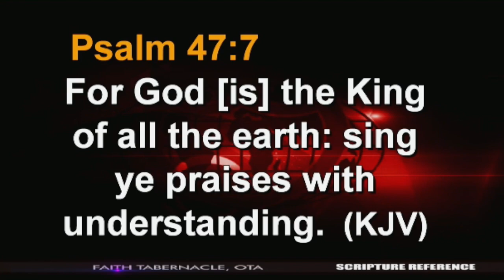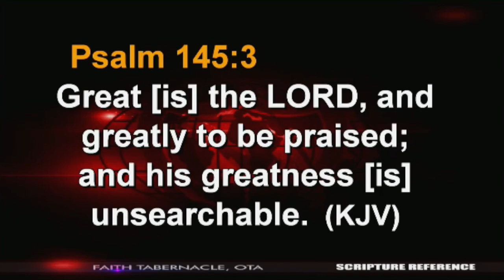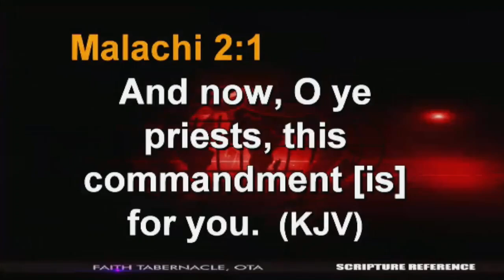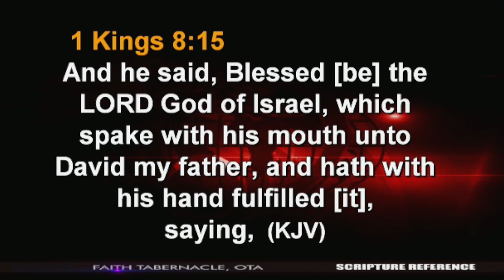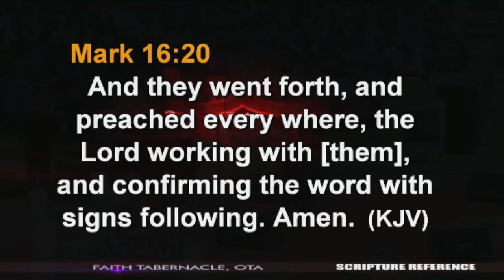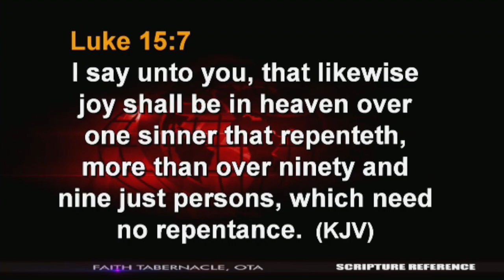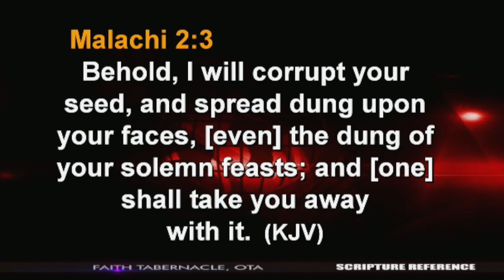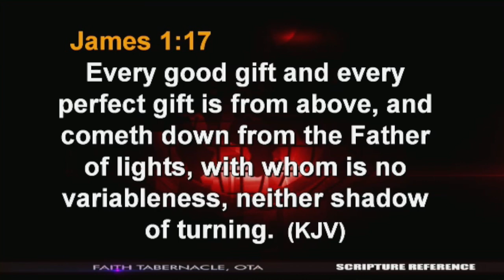Pst.David Oyedepo Jr.@ 3rd Service-Shiloh2014-Thanksgiving Service